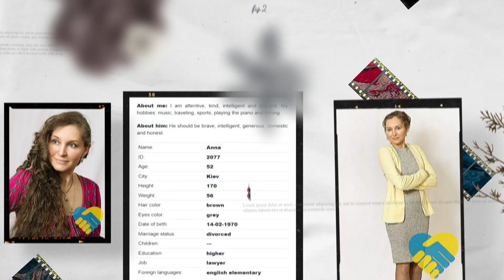Date Ukrainian Women 🇺🇦 (Ages 51-52)